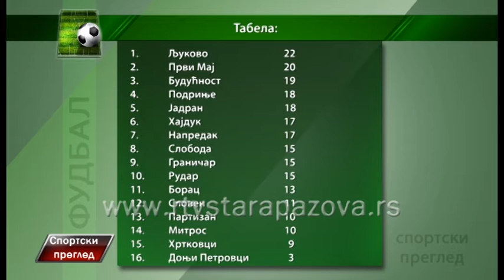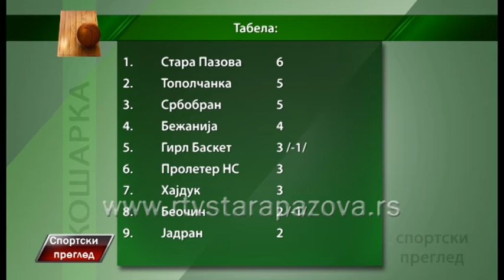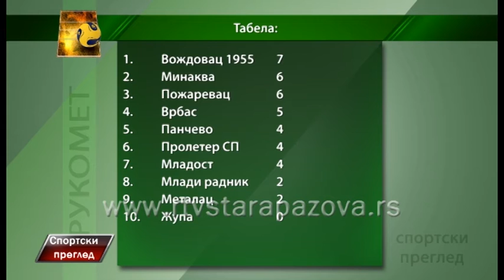Sportski pregled 17 10 2016